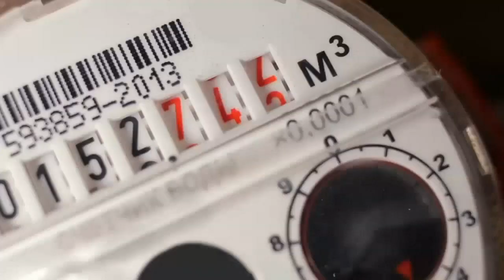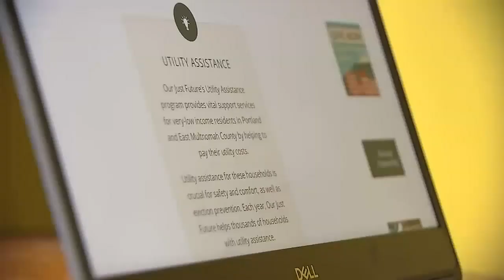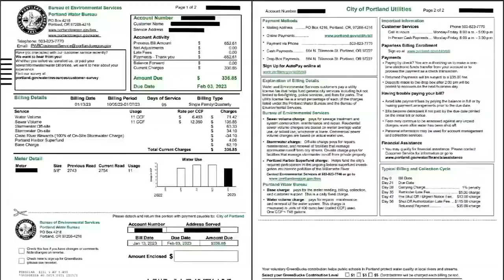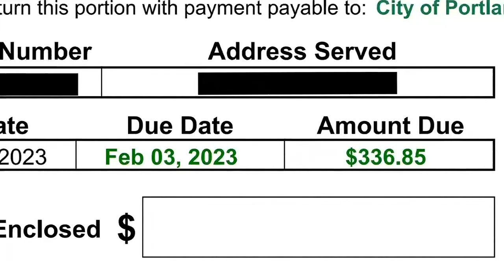Post-pandemic: Portlanders owe city $28 million for unpaid water, sewage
Portlanders owe more than $28 million to the city for unpaid water, sewer and stormwater bills, according to the city’s water bureau.